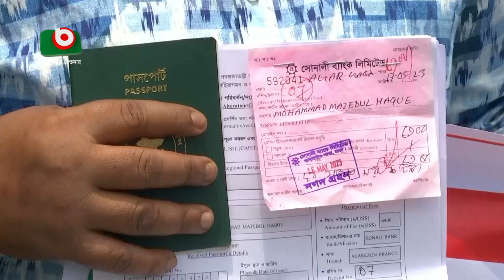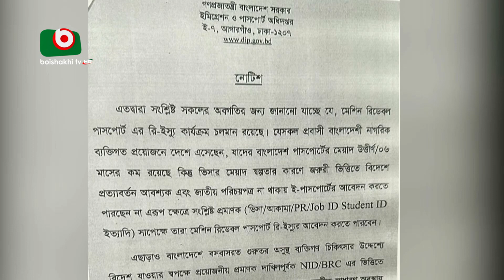এমআরপি. পার্সপোর্ট পাচ্ছে না প্রবাসী বাংলাদেশিরা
এমআরপি. পার্সপোর্ট পাচ্ছে না প্রবাসী বাংলাদেশিরা | Azmi | 17May23